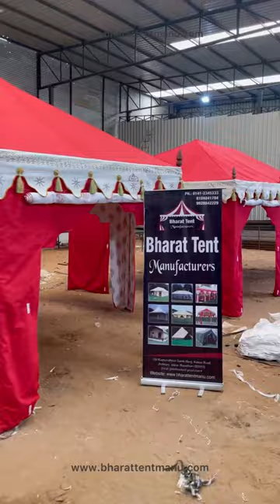Gazebo canopy and Arabian tent, Resort and Hotel tent